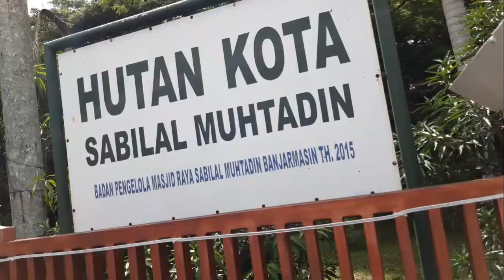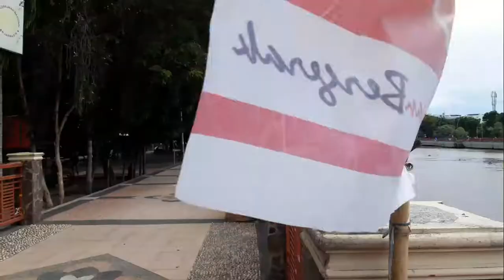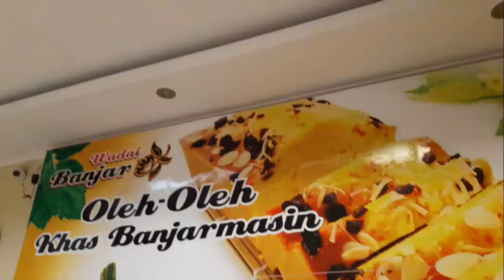INSTRUKTOUR 3 HARI DI KOTA BANJARMASIN, JALAN JALAN DI TENGAH KOTA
INSTRUKTUR GOES TO BANJARMASIN, KOTA SANTRI DAN SERIBU SUNGAI

16-18 Desember 2019.
Kota Banjarmasin adalah salah satu kota di provinsi Kalimantan Selatan, Indonesia. Kota Banjarmasin yang dijuluki Kota Seribu Sungai ini memiliki wilayah seluas 98,46 km² yang wilayahnya merupakan delta atau kepulauan yang terdiri dari sekitar 25 buah pulau kecil (delta) yang dipisahkan oleh sungai-sungai di antaranya Pulau Tatas, Pulau Kelayan, Pulau Rantauan Keliling, Pulau Insan dan lain-lain.[3] Berdasarkan data BPS Kota Banjarmasin tahun 2018, Kota Banjarmasin memiliki penduduk sebanyak 692.793 jiwa dengan kepadatan 7.036,28 jiwa per km².[4][5] Wilayah metropolitan Banjarmasin yaitu Banjar Bakula memiliki penduduk sekitar 1,9 juta jiwa.